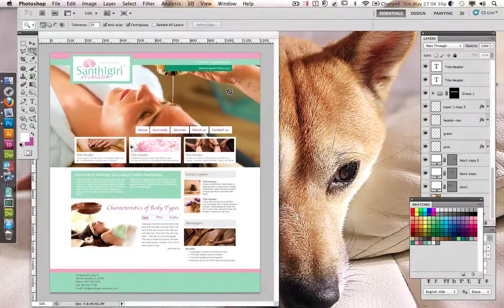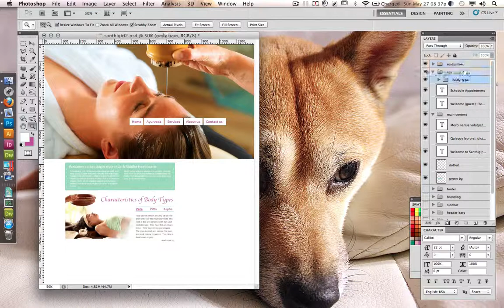Photoshop Theming Organizing Layers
10mins recorded time compressed to 3mins or under.
Keeping layers organized for less confusion and easy editing